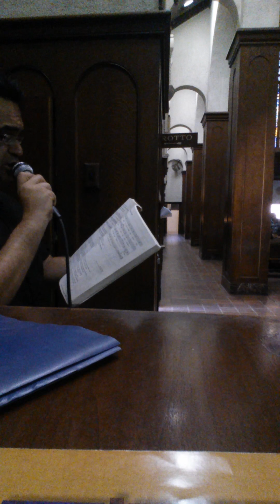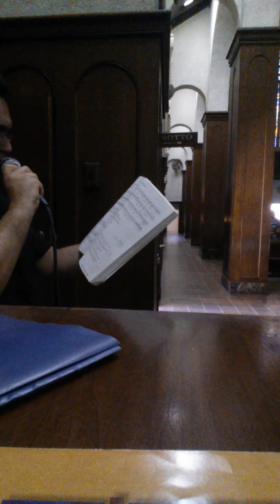You Are Mine (Hass) - organ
In loving memory of Josephine Codina, a dear friend and sister in the Lord who derived a great amount of consolation from this hymn - on the first anniversary of her passing...